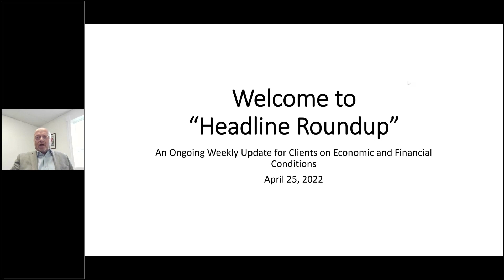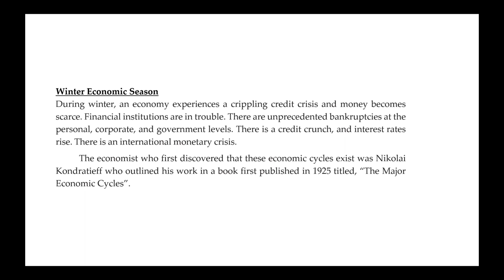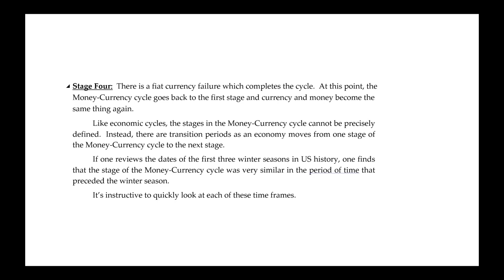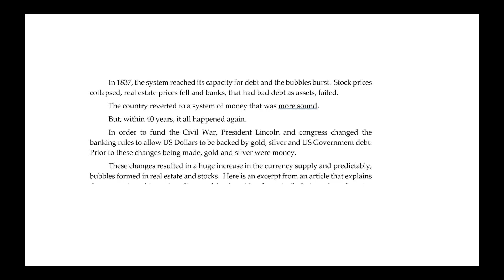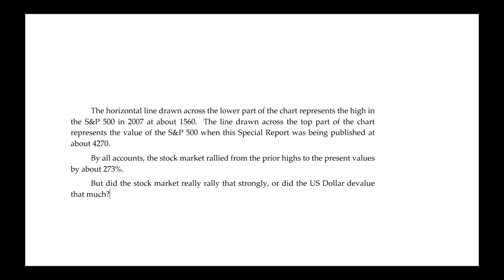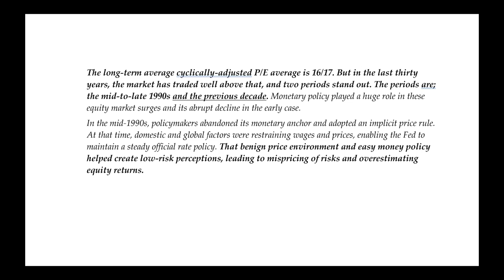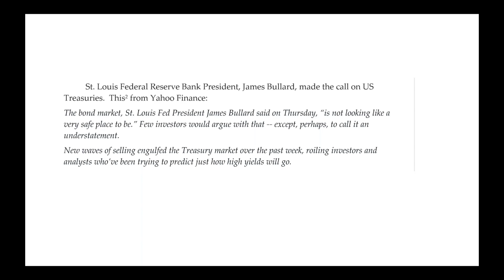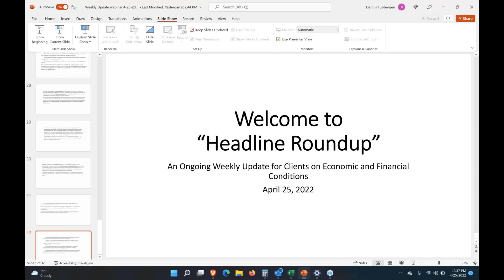April 25, 2022 YPW Headline Round-Up.mp4